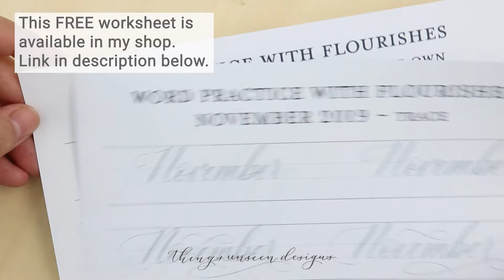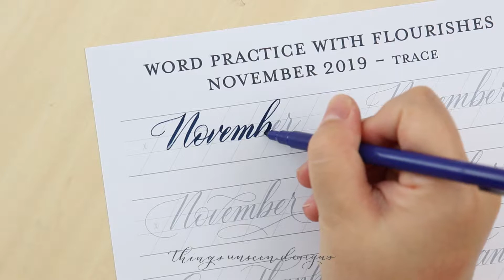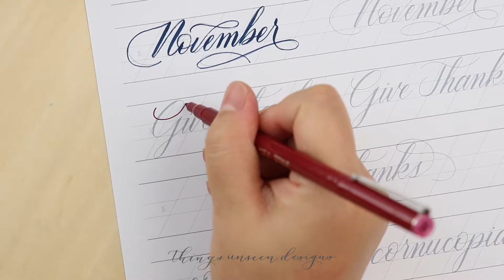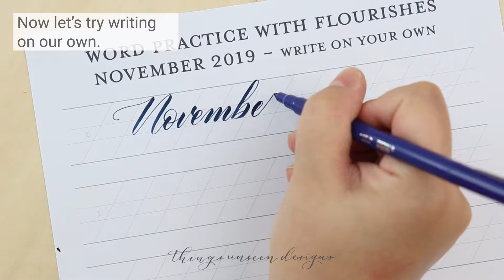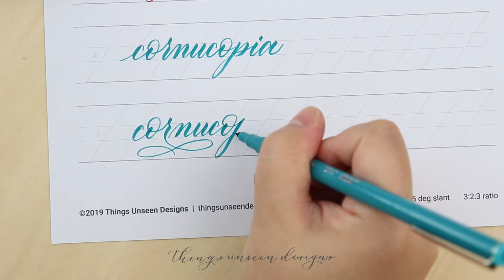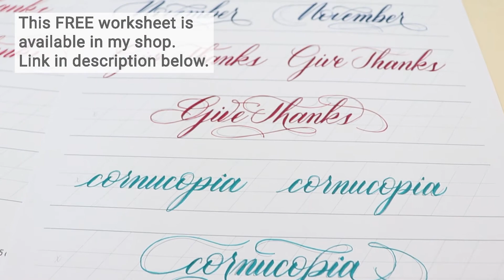FREE Worksheet Demonstration with the Small Brush Pen - November 2019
Here's November's FREE monthly worksheets featuring three words written with and without flourishes! Make sure to check out September's free worksheet where I explain the supplies and talk through the video.

✨ Worksheets are available for pointed pen, small brush, and the iPad Procreate® app!

Make sure to check out my Skillshare classes if you need a refresher on how to write modern calligraphy.

Here are the supplies I'm using:
☑️ HP Premium 32lb laserjet paper
☑️ Marvy Uchida LePen Flex Pens

I hope you're excited to start your modern calligraphy journey with me!